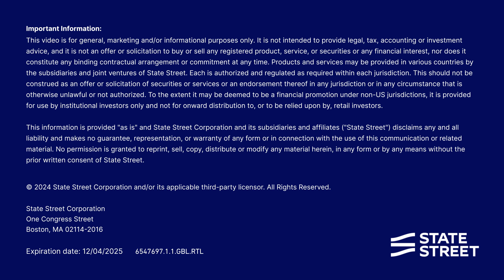How data visibility is supporting shortened settlement cycles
Innovation is supporting the transition to T+1 in terms of faster visibility of data and information for our clients.